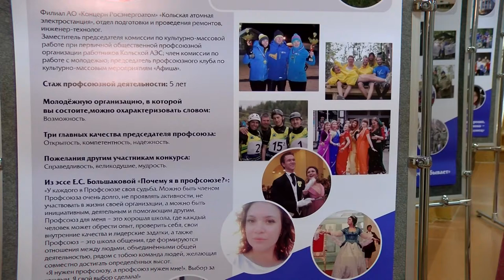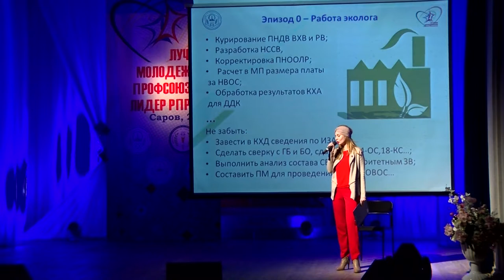Лучший молодёжный профсоюзный лидер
В Сарове прошёл финал отраслевого конкурса «Лучший молодёжный профсоюзный лидер». ВНИИЭФ на нём представил инженер-конструктор Максим Нехаев.